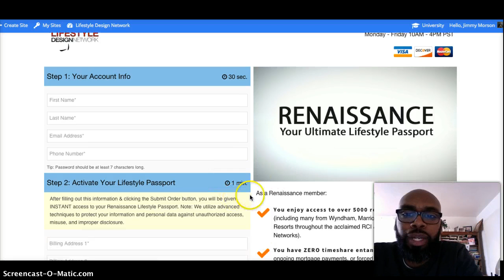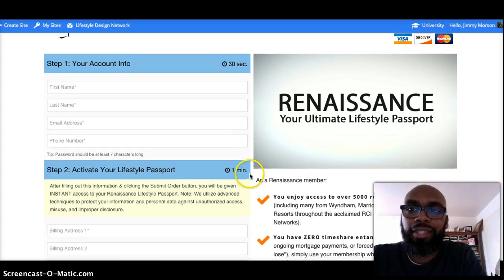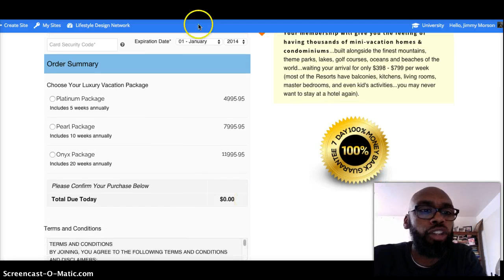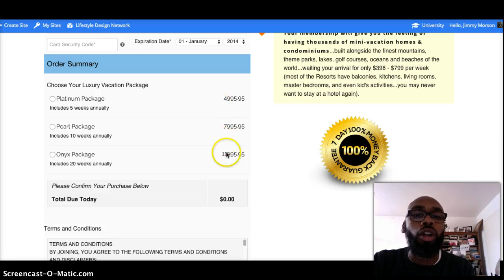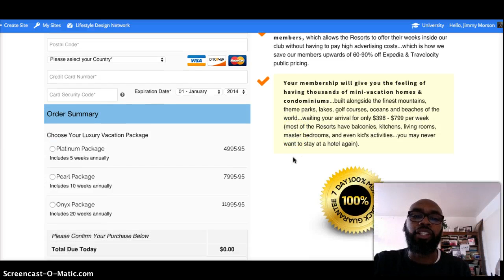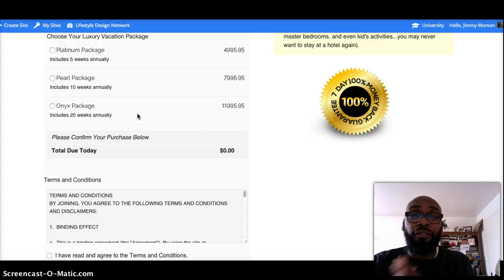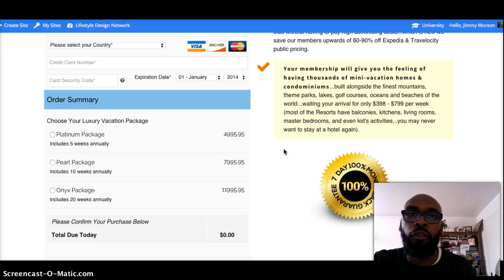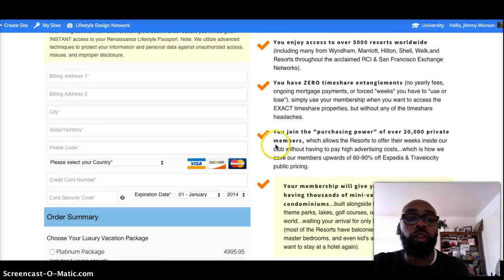Renaissance Sales Page 1